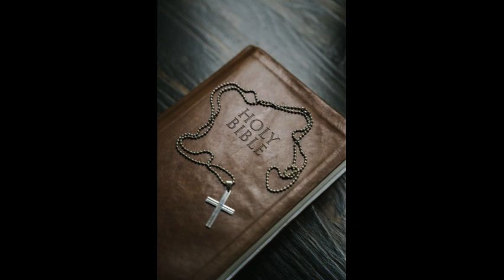Read the Bible in a year: March 9 - Deuteronomy 31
Deuteronomy 31